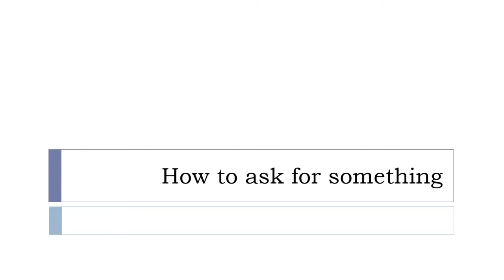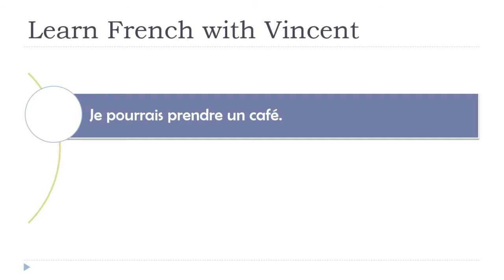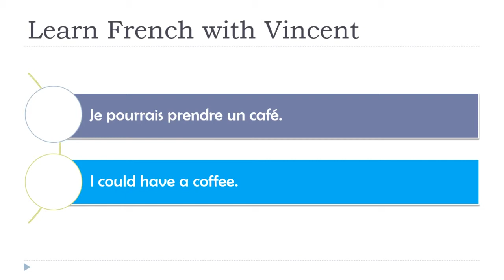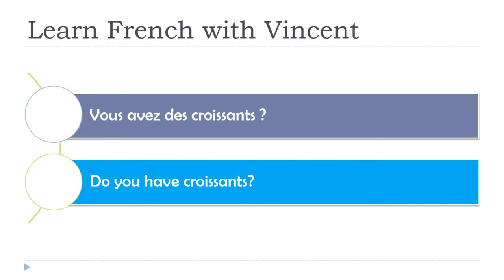Learn French Phrases I How to ask for something